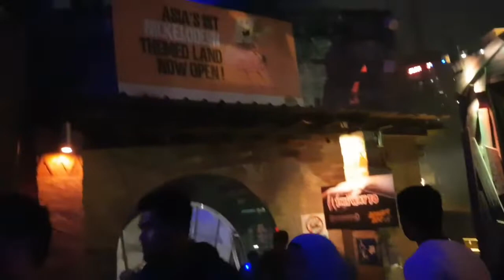Nights Of Fright 6 . Malam pesta Hantu di sunway lagoon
Face the fear